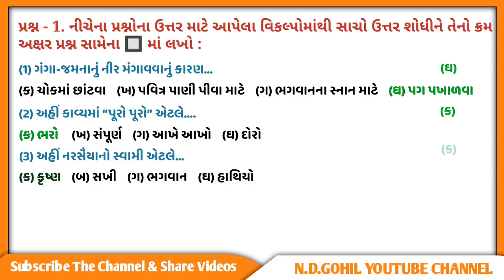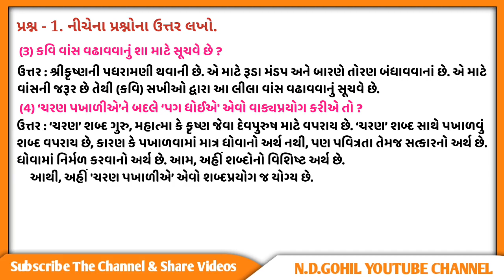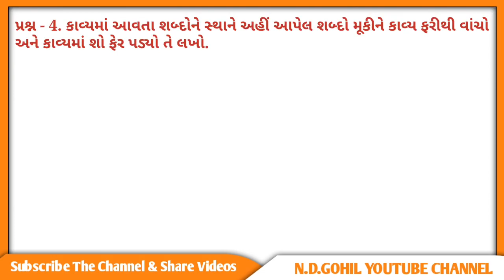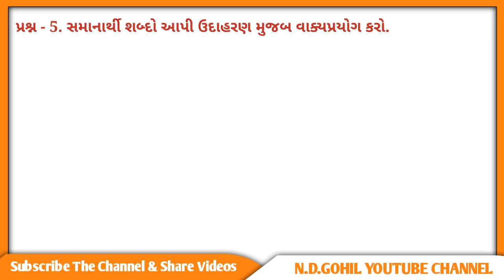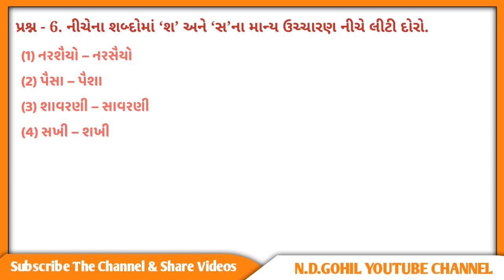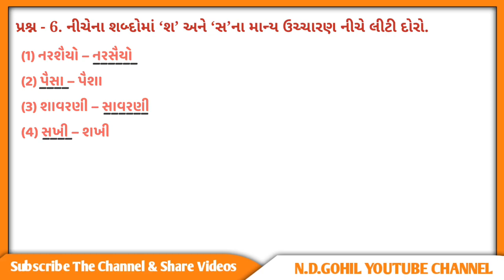Dhoran 7 Sem 1 Kavita 2 | ધોરણ 7 કવિતા 2 આજની ઘડી રળિયામણી અભ્યાસ અને સ્વાધ્યાય પ્રશ્નોના જવાબ સાથે